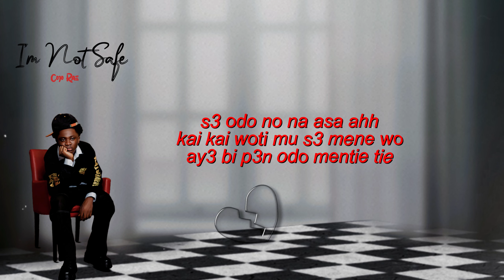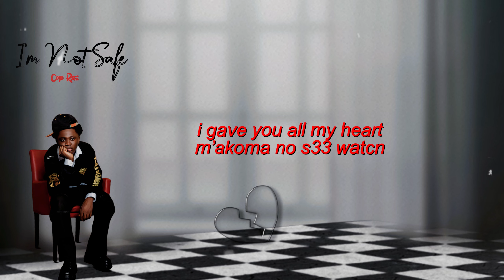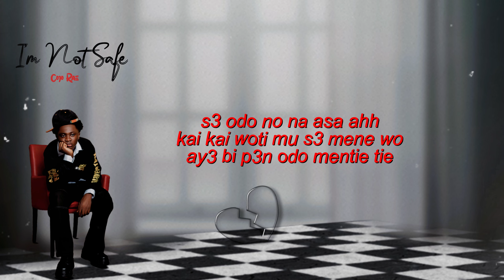3. Cojo Rae - I'm Not Safe (Lyrics Video)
Stream 'FODE EP" On All Digital Platforms

Unauthorized Upload Of This Video Unto Any Youtube Channel Is Prohibited